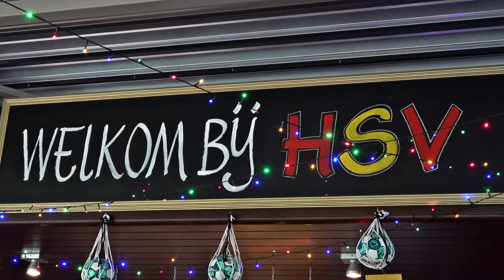HSV1 Kampioen seizoen 2023 - 2024 | Heiloo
HSV1 is kampioen geworden en promoveren naar de 1e klasse A.
Wat een geweldige prestatie. Gefeliciteerd mannen, jullie hebben het hartstikke verdiend.